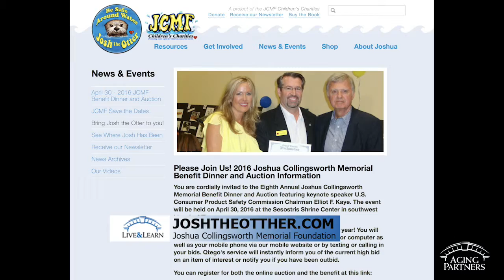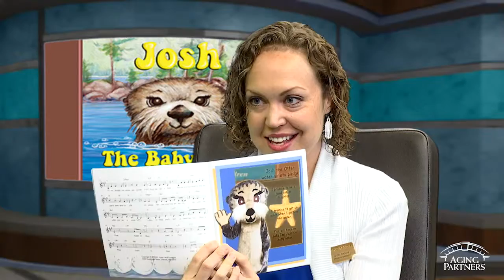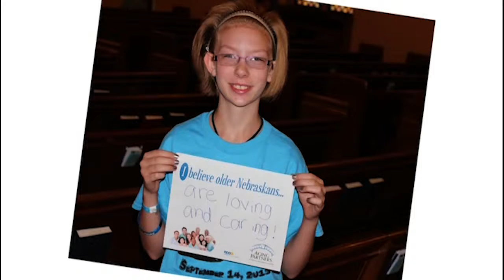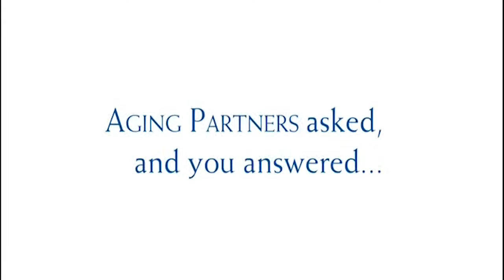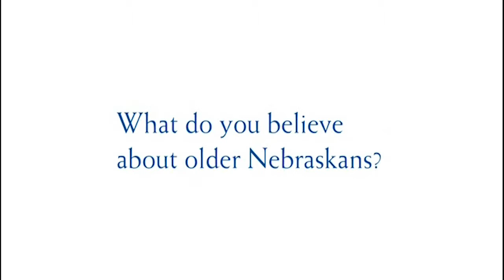Live and Learn April 2016